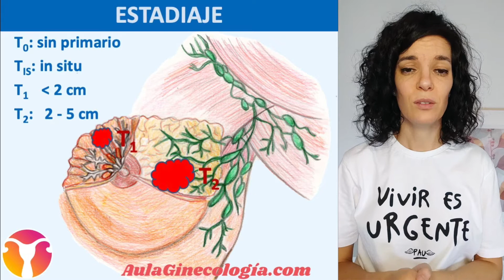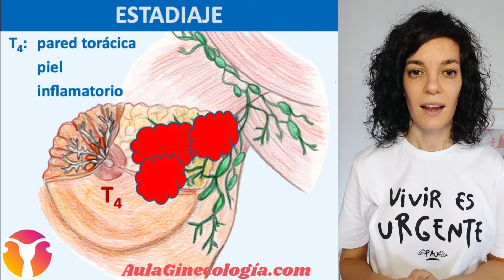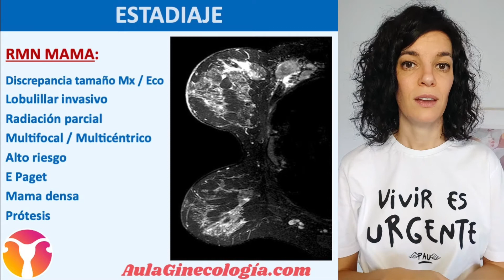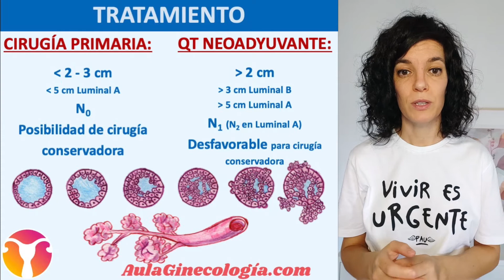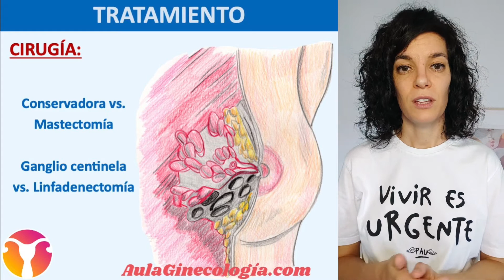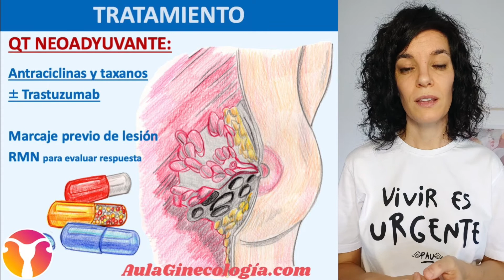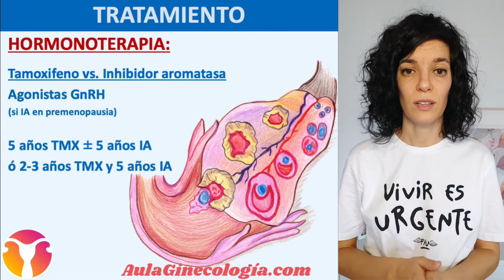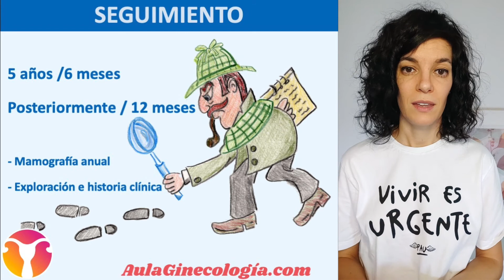CÁNCER DE MAMA: ESTADIAJE Y TRATAMIENTO: CIRUGÍA, QUIMIO-RADIO TERAPIA...- Ginecología y Obstetricia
CÁNCER DE MAMA. ESTADIAJE Y TRATAMIENTO
En el vídeo previo hablamos de los factores de riesgo del cáncer de mama, los tipos, los síntomas y el diagnóstico. Hoy la Dra Sánchez se centrará en el estadiaje y el tratamiento, así como en el seguimiento de estas pacientes.

Más vídeos, podcast, PDFs y más. AULAGINECOLOGIA.COM
(Síguenos también en Facebook, Twitter y en el Instagram @aulaginecologia)

ESTADIAJE
Ante en diagnóstico de carcinoma de mama en una paciente debemos cuestionarnos si el tumor está confinado a la mama, o hay siembra tumoral en otros tejidos. Para universalizar esta descripción surgieron la clasificación TNM, que puede ser clínica, anatomopatológica, tras un tratamiento de neoadyuvancia, o en recidivas; y los estadíos de la FIGO, siendo el estadío I una etapa inicial del cáncer y un estadío IV una etapa de diseminación y afectación extramamaria.

TRATAMIENTO
En los últimos años el tratamiento del cáncer de mama ha dado un giro radical. Históricamente la cirugía mamaria era una cirugía radical, que incluía la exéresis hasta del músculo pectoral, siendo posteriormente sustituida en la medida de lo posible por cirugías conservadoras, como base del tratamiento, que se complementaban con hormonoterapia, quimioterapia o radioterapia.

1. Cirugía
El tratamiento quirúrgico se centra en la mama y la axila.
La cirugía conservadora precisa unos márgenes quirúrgicos de 2 mm, recomendándose la comprobación intraoperatoria de los mismos en caso de tumores no palpables. Lo más frecuente es enviar la pieza a Radiología para valorar dichos márgenes, siendo obligatorio en caso de lesiones con microcalcificaciones. Se puede realizar también comprobación anatomopatológica intraoperatoria.

2. Quimioterapia neoadyuvante
Se trata de la quimioterapia que se emplea como tratamiento primario. Precisa el marcaje previo de la lesión, con clips o guiándonos de las microcalcificaciones, para poder valorar con posterioridad la respuesta. Se debe considerar también el marcaje de los ganglios positivos para una posterior disección axilar dirigida asociada al estudio del ganglio centinela.

3. Quimioterapia adyuvante o complementaria
El esquema de tratamiento es similar, basado en antraciclinas y taxanos, durante 6 meses. Este tratamiento se debería comenzar las 6 primeras semanas tras la cirugía.

4. Hormonoterapia complementaria
Es el tratamiento complementario que tiene como diana los receptores hormonales presentes en tumores luminal A y B.
Se necesita un mínimo de 10% de receptores de estrógenos para iniciar tratamiento hormonal, aunque basta un porcentaje del 1% para considerarlo positivo. Los tres grandes grupos de fármacos son:
- El tamoxifeno, que es un modulador selectivo de los receptores de estrógenos, y está principalmente indicado en mujeres premenopáusicas
- Los inhibidores de la enzima aromatasa, y que por tanto bloquean la conversión periférica de andrógenos a estrógenos
- Los inhibidores de la función ovárica, como los agonistas de la GnRH, que bloquean la síntesis hormonal ovárica produciendo una menopausia yatrógena

5. Trastuzumab
Se trata de un anticuerpo monoclonal con diana en el protooncogen Her2. Es una terapia subcutánea, que se pauta cada 3 semanas durante un año. Se administra simultáneamente a la quimioterapia, evitándose su asociación con antraciclinas por el potencial cardiotóxico de los dos fármacos, prefiriéndose su administración con taxanos y vinorrelbina.

6. Radioterapia complementaria
Se administra sobre la mama, en caso de cirugías conservadoras, asociando un boost o sobreimpresión si el margen quirúrgico está afecto, si hay invasión linfovascular, si el tumor mide más de 15 mm o la paciente tiene menos de 60 años. Se irradiará también la axila cuando la linfadenectomía haya obtenido menos de 10 ganglios, por considerarse insuficiente, o cuando esté afectada la grasa periganglionar.

SEGUIMIENTO
El seguimiento de una paciente que ha sufrido un carcinoma de mama está protocolizado con visitas cada 6 meses los primeros 5 años, y posteriormente anuales. El objetivo es la detección precoz de la recidiva local, gracias al estudio mamográfico anual y la exploración e historia clínica en cada visita. No es preciso la realización de marcadores tumorales.

RECIDIVA / METÁSTASIS
Ante una recidiva local o sistémica lo prioritario es realizar un estudio de extensión, para reevaluar la situación de la paciente: se solicitará un TAC toracoabdominopélvico y una gammagrafía ósea si se sospecha afectación del esqueleto.

Más información, vídeos, podcast y PDF en. AULAGINECOLOGIA.COM